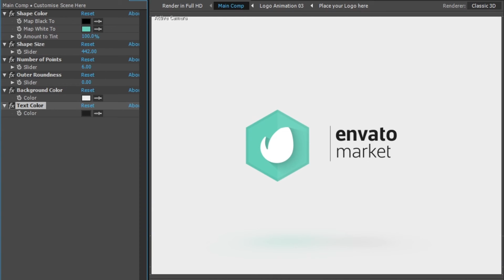Short Logos - After Effects Project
Short Logos is a pack of 5 flat minimal and simple logo stings. With modern quick animations.

Add your own logo and music and your ready to go! It has a modern, elegant feel using the flat, trendy style!